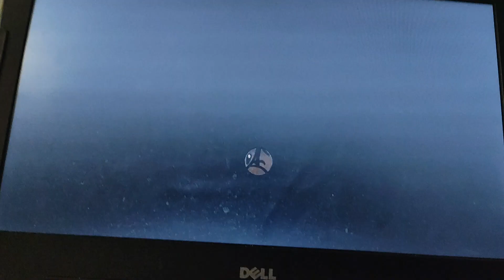My Big Big Friend: Teacher Trouble